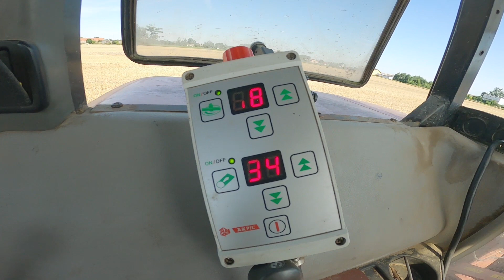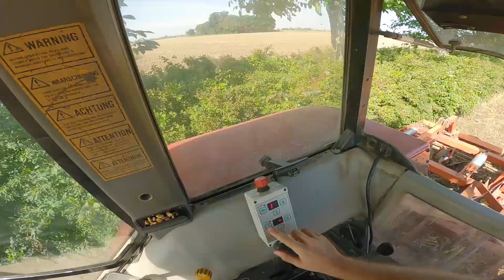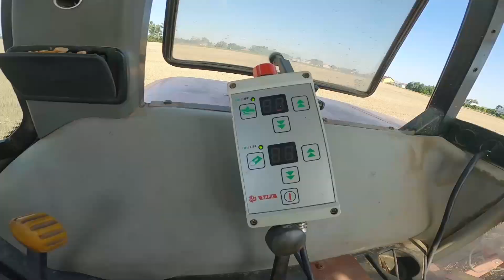Siew poplonu 2021 – Gruber + siewnik AKPIL | (VLOG 2021 #20)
W dzisiejszym VLOGu możecie ujrzeć gruberowanie wraz z modułem wysiewającym, a po więcej informacji zapraszam do odcinka, pozdrawiam!

Maszyny uczestniczące w akcji:
- Case 5150
- Siewnik poplonów Akpil

Wyposażenie:
- GoPro Hero 8 Black
- Panasonic Lumix S5 + 20-60mm f/3,5-5,6
- Panasonic Lumix G80 + 12-60mm f/3,5-5,6 + 25mm f/1.7
- Mikrofon Rode VideoMic Pro Rycote + DeadCat

Jeżeli Ci się podobało, to nie zapomnij zostawić subskrypcji!
© Copyright - Kujawy Na Roli